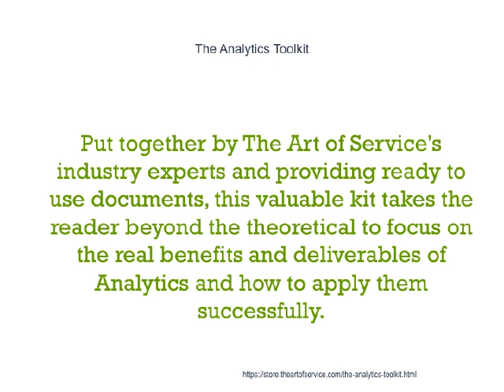The Analytics Toolkit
This innovative set of documents and ready-to-use templates will provide you with a head start for both learning and applying of a Analytics approach that meets today's standards.